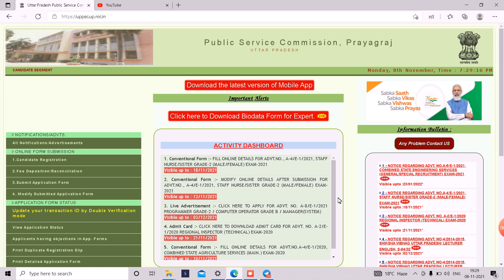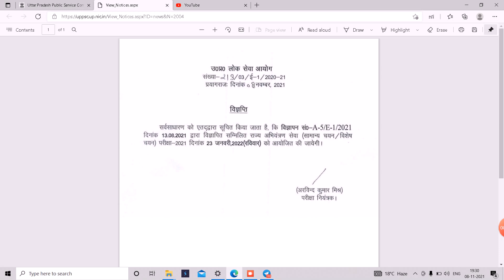uppsc ae exam date out | uppsc ae date of examination for civil, mechanical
In this video I am going to inform you about the notification given by Uttar Pradesh public service commission for exam to be conducted for a Uttar Pradesh assistant engineer vacancies 2021 in this video I am going to give you a brief about the importance of object you need to cover the throughout your preparation and from where you need to start the preparation in this video I have inform you about the notice given by the UPPSC Uttar Pradesh public service commission assistant engineer exam 2021

UPPSC assistant engineer 2021 exam pattern
UPPSC assistant engineer 2021 eligibility criteria
UPPSC assistant engineer 2021 how to fill the form online
UPPSC assistant engineer 2021 how much is fees for application form
UPPSC assistant engineer 2021 exam pattern for civil engineering branch
UPPSC assistant engineer 2021 syllabus for civil engineering branch
UPPSC assistant engineer 2021 syllabus for electrical engineering branch
UPSC 2021 syllabus for mechanical engineering branch
UPPSC how much is the pay for assistant engineer Uttar Pradesh
UPPSC assistant engineer 2021 pay scale
UPPSC assistant engineer Hindi syllabus
PSC assistant engineer general knowledge

UPPSC ae civil 2021
UPPSC ae mechanical
UPPSC electrical 2021
Uttar Pradesh public service commission exam date assistant engineer
Uttar Pradesh public service commission exam date for assistant engineer exam for civil mechanical and electrical engineering
how should I prepare for Uttar Pradesh public service commission examination